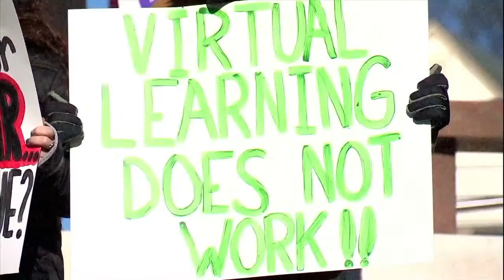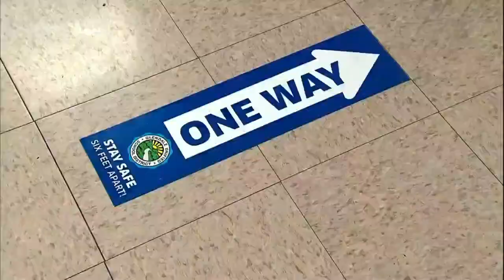FOX45 News Your Voice, Your Future Town Hall - Reopening schools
The panel:

Delegate Kathy Szeliga
Mr. Terrence Sawyer, Loyola University Maryland’s Vice President for Advancement
Dr. Scott Krugman, Pediatrician with Lifebridge Health
Chris Papst, Project Baltimore Lead Investigative Reporter